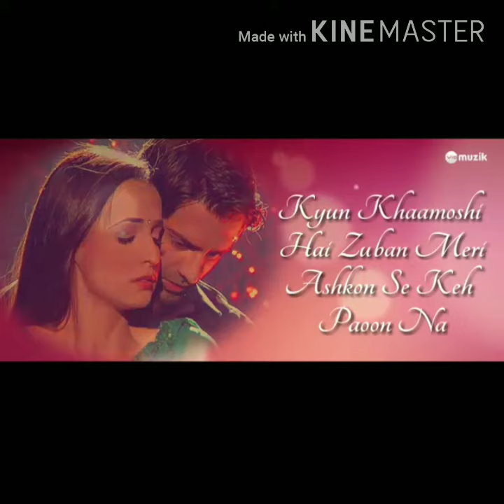Rabba ve tv serial song full song title song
TV SERIALS SONGS Karanveer singh
is pyar ko kya naam doon
SERIAL CAST
barun sobti. Arnav singh rai
khushi kumari...sanaya irani
daljiet kaur. anjali singh rai
akshay dogra. akash singh rai
abhaas mehta...shyam manohar
deepali pansare. payal kumari
TV serials songs
Rabba ve